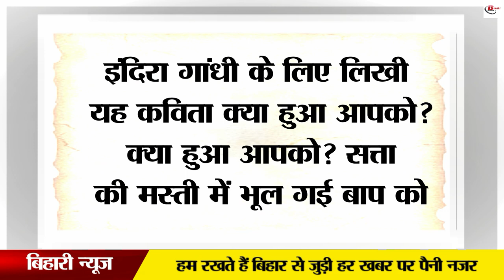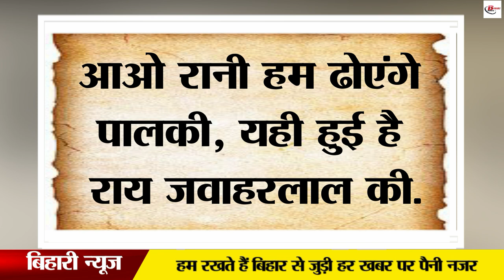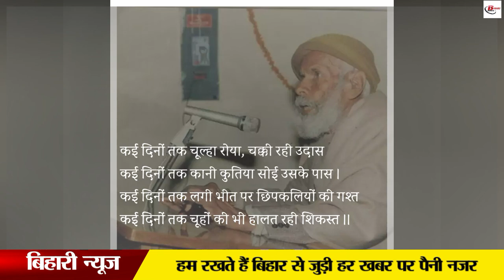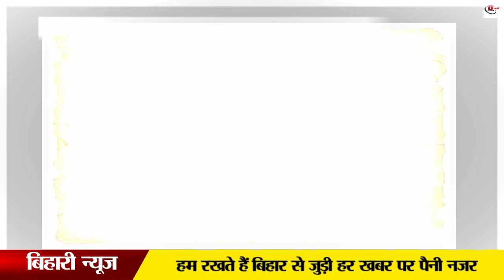वह बिहारी जिसने इंदिरा को दिलाई बाप की याद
Whenever a person remembers about Baba Nagarjuna, he needs to mention that emergency of Indira Gandhi. In the works of Baba Nagarjuna, you will not see him as a party, he always fought for humanity. He spent his whole life in the service of humanity. He wrote his studies in Sanskrit in the early days, later he wrote his compositions in Maithili, Bengali and other languages. He did not spare even the people of Jawaharlal Nehru and Indira Gandhi Lal Bahadur Shastri. Many of his poems are still sung in the students' movement. Their compositions are used to fill the spirits of the students.